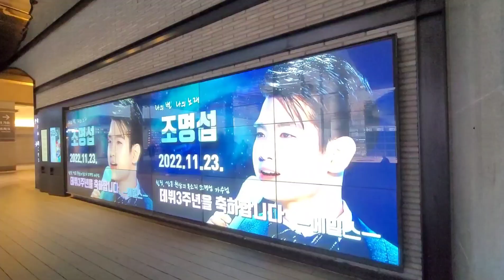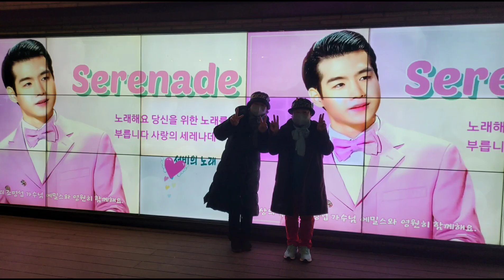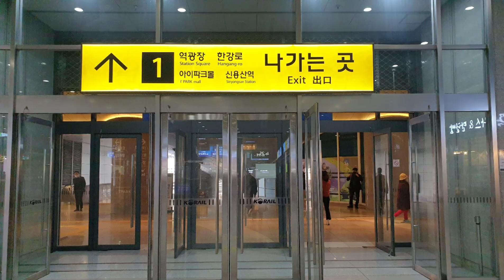용산역(1번출구)광고빛나다